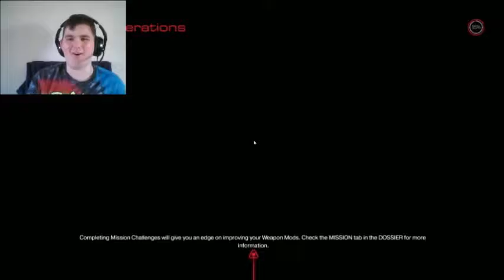DOOM - Part 2 - A Present From Horror Past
Cheers Leatherface, i owe you one